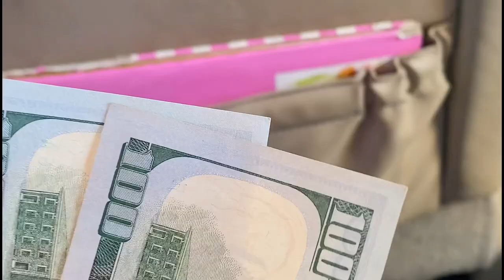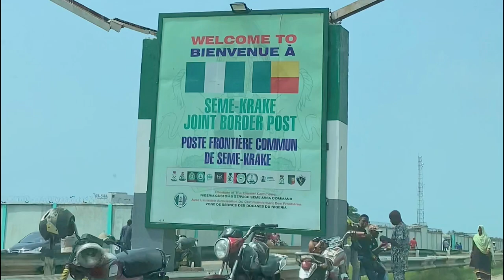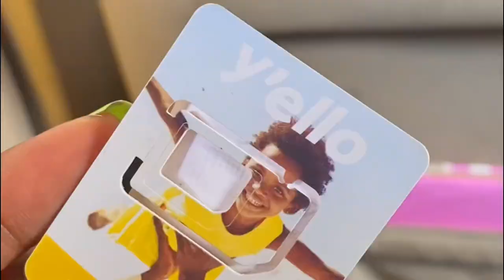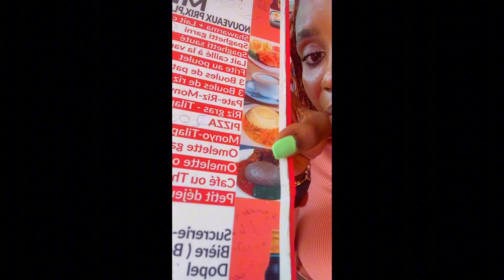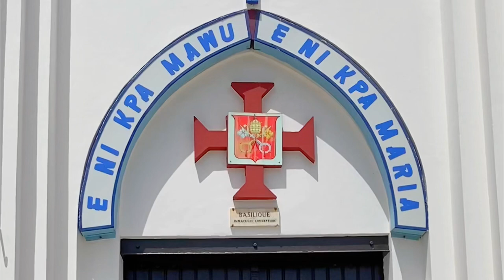Travelling from Lagos to Cotonou by Road | Had a Snake Around My Neck in the First 24 Hours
Hello, guyssss. In today's vlog, we are traveling from Lagos to Cotonou, Benin Republic. I also spent my first 24 hrs doing fun things in Benin Republic like eating street food, playing with snakes at the Python Temple, and visiting the Slave route. Hope you enjoyyyy